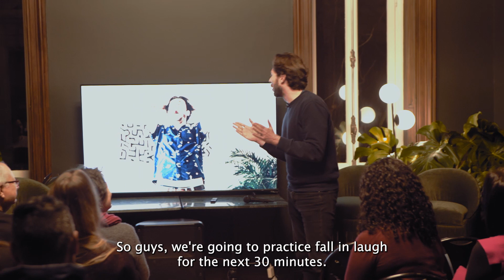Laughter therapy - Fall in Laugh for People of Lisbon at Ninho – with Thom Cock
Such a huge pleasure to laugh with so many marvelous people during the @peopleoflisbon  gathering at @weareninho

Laugh is the shortest distance between two people - Victor Borge

FROM PASSIVE TO ACTIVE:

In this 30-45-60-minute experience, you will learn all my tricks to laugh more (by yourself).
It’s proven that we laugh much more when we are not alone. One immediate result is that we rely on others and on external factors to make us laugh. Therefore the activity of laughing, which has unlimited powerful physiological and physical impacts, then becomes passive.

I want to help you to UNLEASH your LAUGHTER, for it to become an ACTIVE STATE OF JOY, even when you are alone.

A special thank you to @tribe-films  for the amazing video.
This is the beginning of a beautiful collaboration together. Many episodes will follow.

We look forward to offering laughter to people who need it the most: hospitals-retired homes-orphanage.

A special thank you to @stephenoregan and @rita_ansone for organizing this event.